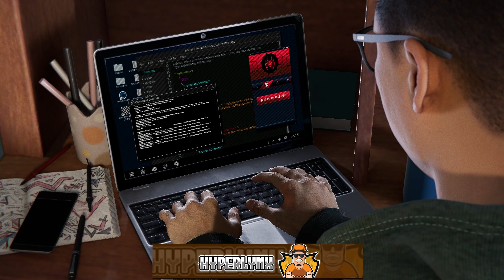SPIDER MAN MILES MORALES PC Gameplay Walkthrough Part 2 FULL GAME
Spider-Man Miles Morales PC Walkthrough Part 2 and until the last part will include the full Spider-Man Miles Morales Gameplay on PC. This Spider-Man Miles Morales Gameplay is recorded in 4K 60FPS on PC and will include the full game, all endings and all boss fights.

Following the events of Marvel’s Spider-Man Remastered, Miles Morales is adjusting to his new home while following in the footsteps of his mentor, Peter Parker, as a new Spider-Man. the aspiring hero realizes that with great power, there must also come great responsibility. To save everbody, Miles must take up the mantle of Spider-Man and own it.  Experience Marvel’s Spider-Man: Miles Morales with PC optimized graphics, including performance boosting NVIDIA DLSS 3, unlocked framerate, ray-traced reflections and shadows, and ultra-wide monitor support.

and help out the channel as well.